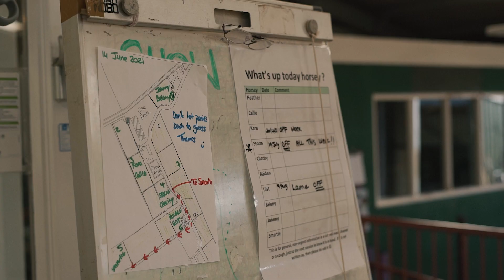This is Muirfield Riding Therapy - short film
Watch our lovely short film, This is Muirfield Riding Therapy, and find out what we do.

Introducing Eilidh, who comes along to take part in a therapy ride. Eilidh loves horses, and is excited to come along to take part in a Riding Therapy session at Muirfield Riding Therapy's (MRT) Centre at West Fenton, East Lothian.

Watch right to the very end :-)

Created thanks to the generosity, skill and enthusiasm of and students Angie and Niall of Edinburgh Napier University's BA (Hons) Television, and of course our wonderful participants, their families, our volunteers and specially trained therapy ponies.